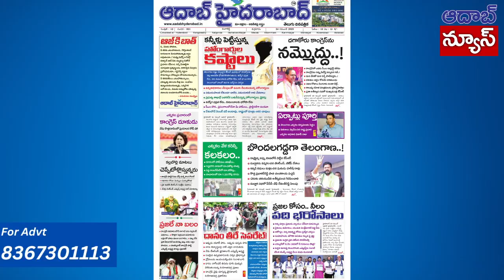Today headlines aadabhyderabad | 24 November 2023 | telangana Daily news ts | Aadabnews